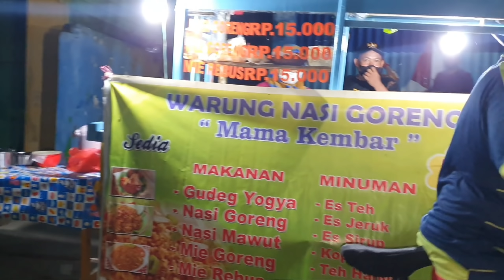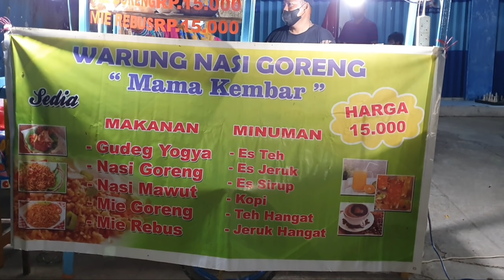KULINER MALAM BARENG MAS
hallo men

kali ini saya lagi  nyobain salah satu kuliner Malam di tanjung selor bareng sobat saya @MASBEJOSOBO

berikut keterangan nya men :

🏠 Nama Tempat 🏛
    ♦️NASI GORENG MAMAK KEMBAR♦️

⛳ Alamat ⛳
♦️Jl.Semangka Depan Kantor demokrat♦️

🕹Hari buka 🕹
♦️ Setiap Hari♦️

note : untuk harga menyesuaikan pilihan lkalian ya men karna di sini banyak sekali piliham kuliner seperti gudeng jogja...angkringan...kelapa bakar...saraba dan lain²

Bagi kalian pecinta kuliner...Silahkan cobain kuliner yang satu ini ya men klw lg main² di tanjung selor

selamat menyaksikan sobat makan

fb : Muhammad Candra Galadupa Sumingkir
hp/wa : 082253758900